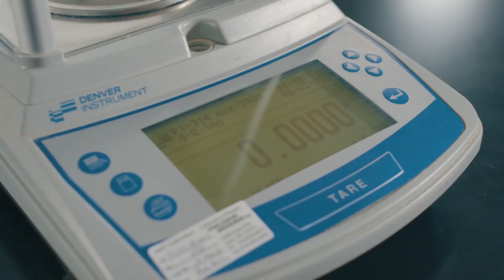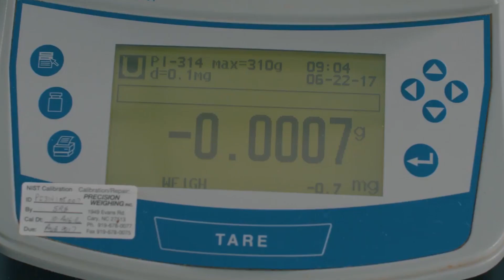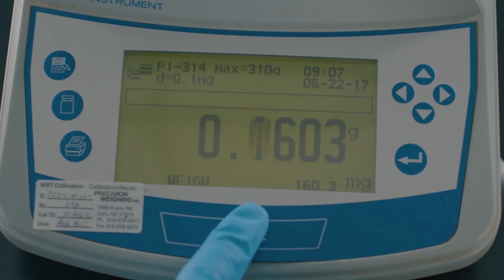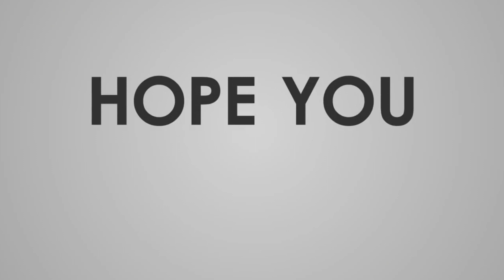Casharka Shaybaarka 14aad (Analytical Balance)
si fudud ku baro sida loo cabiro powderska shaybaarka yaala Mahahdsanid.